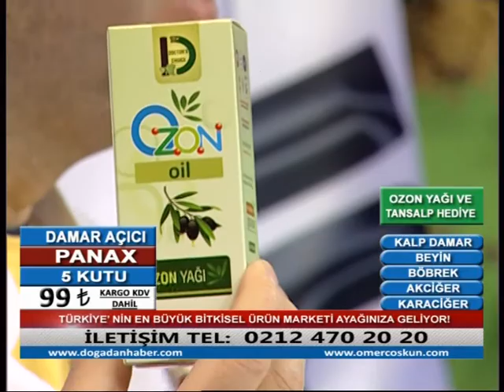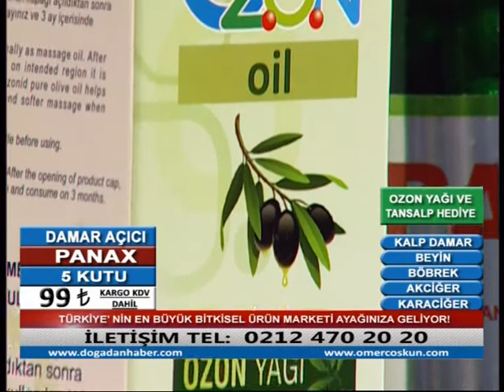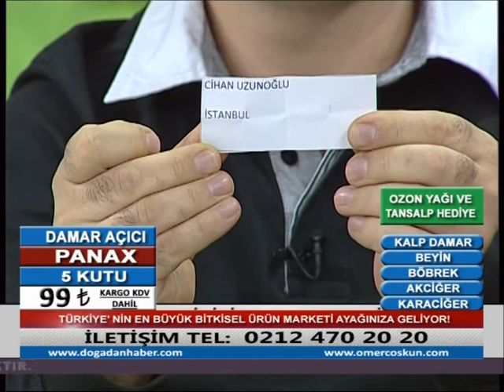PANAX 5 KUTU - OZON - TANSALP HEDİYE